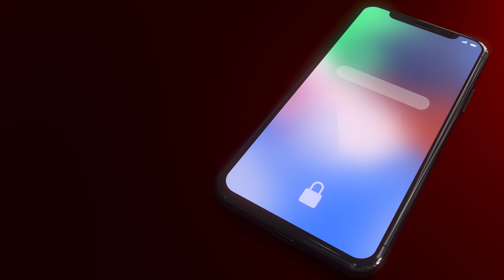Conéctate - Abril 16/2023 | Eventos Iglesia Full Life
Iglesia no es solo una reunión de domingo; es una familia conectada que crece en relación, por eso te ofrecemos estas súper oportunidades para que unidos seamos y hagamos iglesia.

Si tienes alguna pregunta o sugerencia no dudes en contactarnos.